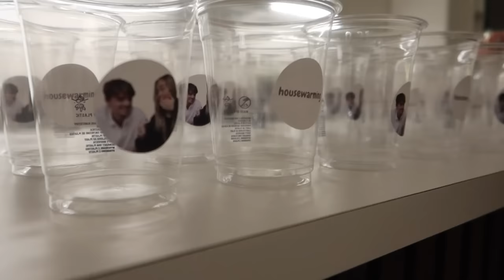en VLOG fra vores HOUSEWARMING!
⇢ 23 år
⇢ København, Denmark